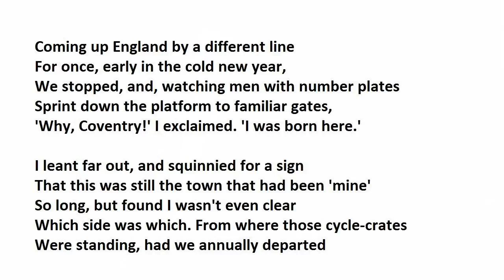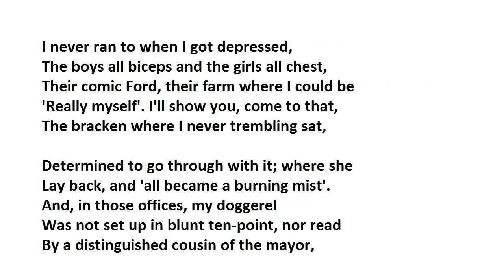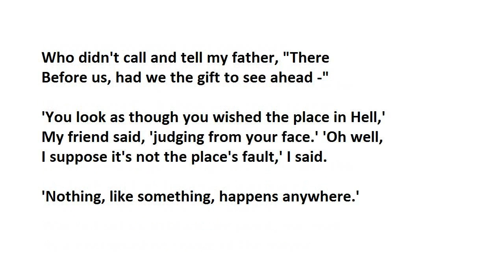I Remember, I Remember by Philip Larkin (read by Tom O'Bedlam)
The pictures of Coventry station, the first in 1952, the last in 2006.

"Men with number plates" - Coventry is a town that builds motor cars, which are driven by men to various garages around the country on "Trade Plates", temporary number plates to make the unregistered vehicle "street legal".

"hols" are holidays or vacations, usually an annual trip to the seaside:  they usually went to Devon or Cornwall.

The poem is a rueful list of things that didn't happen to him, things that he wishes had happened to make his childhood more meaningful.  All this happened before WW2 - he left Coventry when war broke out.

"Spoken to by an old hat" could be a reference to Joseph Smith, who translated the Book or Mormon, who talked to an old hat in childhood.

The "splendid family" must be a literary reference, something like Swallows and Amazons or maybe Waltons-like from the pioneering west, or an early movie. I can't place it exactly.  His favourite writer at the time was D H Lawrence.

Larkin said "I had grown up to regard sexual recreation as a remote thing, like baccarat or clog-dancing, and nothing happened to alter this view"

I made this reading, edited it, found the pictures and created the slide show in a total of 48 minutes.

Some sound editing was necessary because several vehicles passed my window during the recording. There were also a couple of fluffs and some sibilance to be edited out, which is nothing uncommon.   The point I'm making is that it's not a huge task to read poetry on YouTube.  The quality is - what it is.  More time and effort wouldn't necessarily make it any better.

Coming up England by a different line
For once, early in the cold new year,
We stopped, and, watching men with number plates
Sprint down the platform to familiar gates,
'Why, Coventry!' I exclaimed. 'I was born here.'

I leant far out, and squinnied for a sign
That this was still the town that had been 'mine'
So long, but found I wasn't even clear
Which side was which. From where those cycle-crates
Were standing, had we annually departed

For all those family hols? . . . A whistle went:
Things moved. I sat back, staring at my boots.
'Was that,' my friend smiled, 'where you "have your roots"?'
No, only where my childhood was unspent,
I wanted to retort, just where I started:

By now I've got the whole place clearly charted.
Our garden, first: where I did not invent
Blinding theologies of flowers and fruits,
And wasn't spoken to by an old hat.
And here we have that splendid family

I never ran to when I got depressed,
The boys all biceps and the girls all chest,
Their comic Ford, their farm where I could be
'Really myself'. I'll show you, come to that,
The bracken where I never trembling sat,

Determined to go through with it; where she
Lay back, and 'all became a burning mist'.
And, in those offices, my doggerel
Was not set up in blunt ten-point, nor read
By a distinguished cousin of the mayor,

Who didn't call and tell my father, "There
Before us, had we the gift to see ahead -"
'You look as though you wished the place in Hell,'
My friend said, 'judging from your face.' 'Oh well,
I suppose it's not the place's fault,' I said.

'Nothing, like something, happens anywhere.'